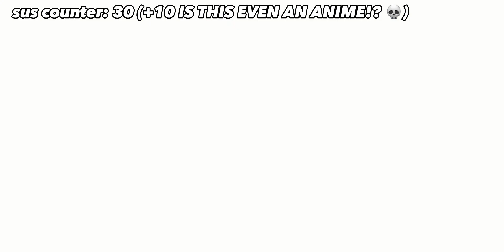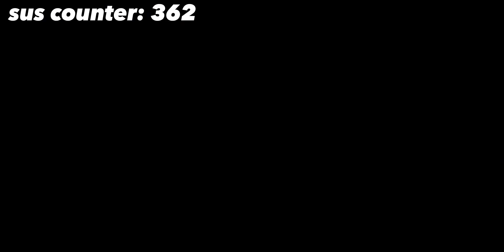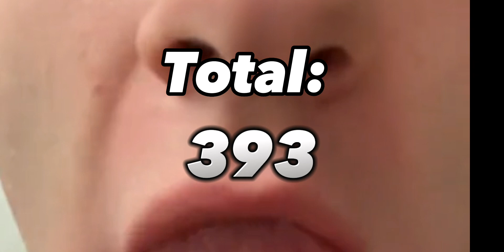The Duke of death and his maid (SUS counters part 1)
underrated anime

maid alice hard smash🔥🔥🔥🔥🔥